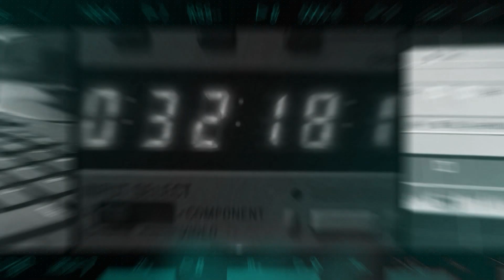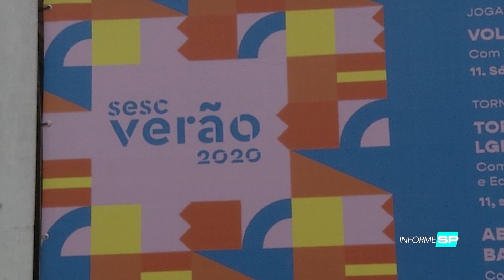Sesc, durante os meses de janeiro e fevereiro as 40 unidades estão a disposição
Sesc, durante os meses de janeiro e fevereiro as 40 unidades estão a disposição para atividades esportivas.